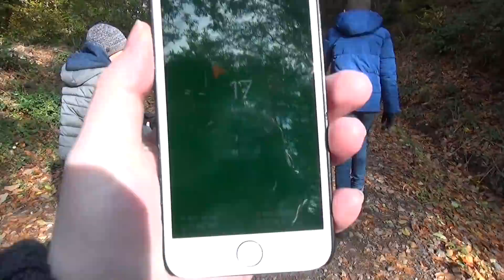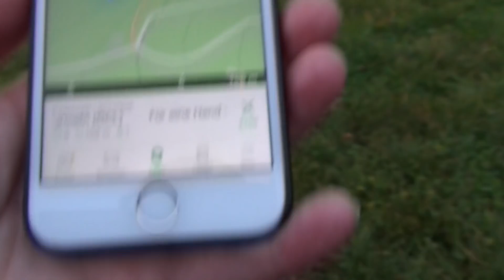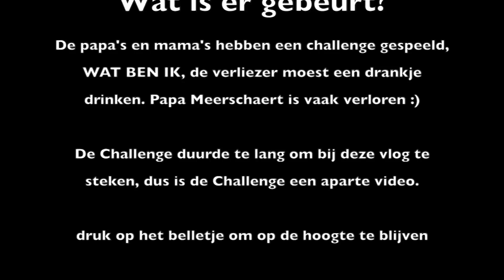WIE DOET DE LIMBO IN HET BOS? Familie Meerschaert Vlog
Op deze mooie winterdag, wandelen we in de bossen van het zwarte woud. Papa wil een Geocaching challenge doen maar dat valt tegen. Maar wie kan de limbo?

Bedankt om te kijken naar deze video en welkom op ons Youtube Familie Meerschaert pagina.

Wil je iets opsturen naar ons? Dat kan.

Familie Meerschaert
Mandellaan 83.
8800 Roeselare

We openen de brief of uw pakje tijdens een vlog.

Elke week 2 a 3 leuke vlogs.

We proberen met ons kanaal een inspiratie te zijn voor gezinnen met kinderen. Leuke uitstapjes en ideeën willen we met jullie delen. Kindvriendelijk reizen, voor en nadelen van onze reizen, noem maar op... Maar ook doen we pretparken, challenges en grappige sketches 😜. Het liefst toveren we een glimlach op je gezicht. Want lachen is voor ons HET belangrijkste.

Wil je over één van onze video's meer uitleg, aarzel dan niet om contact op nemen met ons. Heb je een tip voor ons, geef ons zeker een seintje...

Je kan ons volgen op

intro: elektronomia - Fire

●Philip E Morris - I Got A Girl